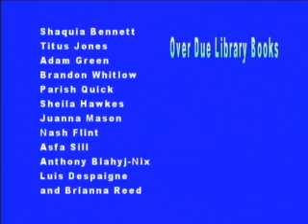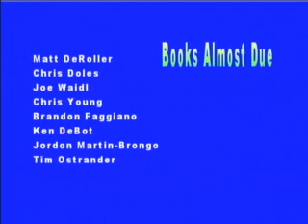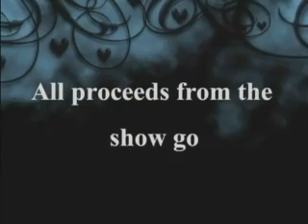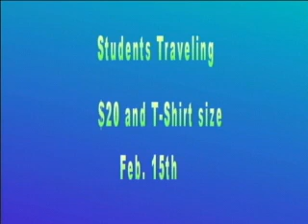BK News Feb. 5, 2013